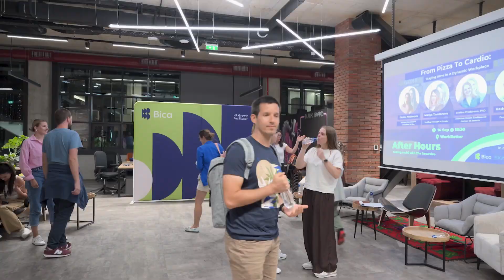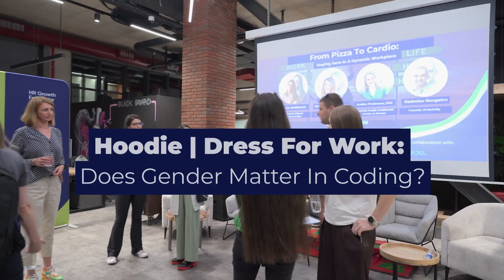After Hours Vol.11: From Pizza To Cardio: Staying Sane In A Dynamic Workplace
🌟 Work-life balance, an elusive concept or a myth?

🍕 It’s safe to say that we’re all tired of the traditional tech company stereotype, where long hours and unhealthy habits were the norm. We all remember the good ol' days of pizza-fueled coding marathons, but times are changing. More and more employees from different generations are now seeking workplaces that prioritize work-life balance and nurture healthy habits.

🧘‍♀️ And indeed, work-life balance can be a game-changer for both employees and employers. Improved health and well-being, enhanced job satisfaction, increased loyalty, higher retention rates, and a better employer brand are among the top benefits that come with a solid work-life balance culture in place. To explore all that, The Recursive, Bica, and Exadel are excited to announce After Hours Vol.11: “From Pizza To Cardio: Staying Sane In A Dynamic Workplace”.

🥗 So what’s on the menu? Oh, no more pizza, that’s for sure! We will spill the beans (and maybe even some kale chips) on how companies have ditched the dough in favor of dynamic workouts and team hobbies.

😎 We also promise not to look at work-life balance through rose-colored glasses. Instead of preaching some magical equilibrium, we’ll dive into the reality of life's ever-shifting spectrum. Because we know that it's not about rigid boundaries; it's about knowing when to focus on work and when to embrace life – a beautiful back-and-forth dance that keeps us thriving.

🔊 Don't miss out on this opportunity to discover how to foster a healthier and more dynamic workplace that retains top talent and leads to organizational success. Register now for After Hours Vol. 11: "From Pizza To Cardio: Staying Sane In A Dynamic Workplace".

🎙️ Key Topics

🏋️‍♂️ Fitness Matters: Discover how leading tech companies are encouraging a healthy lifestyle for their employees, supporting fitness initiatives, and fostering a culture that values physical well-being.
🧘‍♀️ Mindfulness and Mental Wellness: Understand the importance of mental health support in the workplace and how companies can create a nurturing environment that addresses employees' emotional well-being.
🌎 Tech for Good: Discover how tech companies are leveraging their resources and expertise to contribute to social and environmental causes, making a positive impact beyond their core business.
💼 ESG and Work-Life Balance: Learn about the intersection of Environmental, Social, and Corporate Governance (ESG) principles with work-life balance strategies, and how this synergy can lead to increased employee satisfaction and retention.
🚴‍♀️ Embracing Flexible Work Arrangements: Discover the benefits and challenges of flexible work arrangements, including remote work, and understand how these arrangements impact work-life balance and employee satisfaction.
🧠 Hacking Burnout: Learn practical strategies to prevent burnout, promote well-being, and foster a culture of sustainable careers.